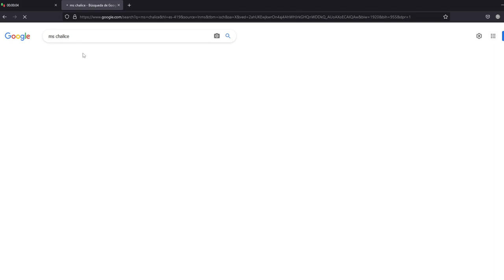NSFW Speedrun Ms. Chalice (Cuphead)